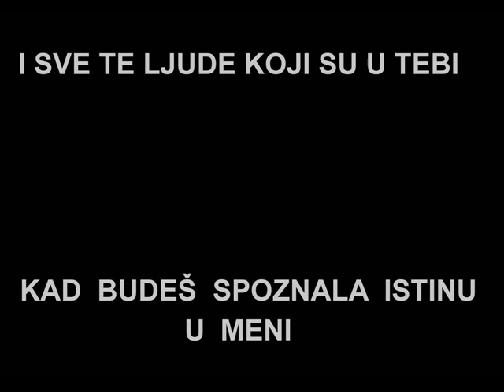IGUMAN OSTROGONJSKI - Jesenjin (1982)